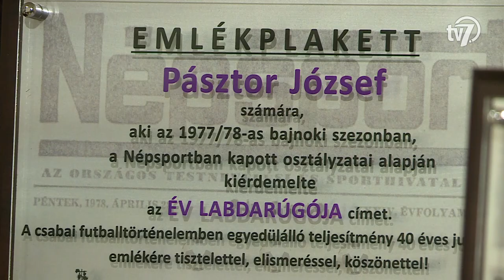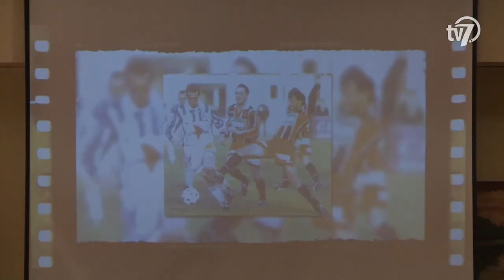Kezdőkör - 2018. 11. 26.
Meccsek, gólok, sztorik. Ezzel a jelmondattal szervezték meg azt a jubileumi ünnepséget, amelyen Pásztor Józsefet, Vágási Sándort és Árgyelán Jánost, a Békéscsabai Előre legendás labdarúgóit köszöntötték.
A jelen kor labdarúgói a II. osztályú bajnokság rangadóját játszották a hétvégén a Gyirmót ellen. A Kórház utcai stadionban lejátszott derbin egyetlen gól döntött.
A végéhez közeledik a Kórház utcai stadion egyik lelátójának felújítása. A tervek szerint 2019 januárjában fejezik be lelátó burkolását és elhelyezik a tetőszerkezetet, ezt követően kezdődhetnek a különböző engedélyeztetések megszerzése.
November elején Olaszországban rendezték meg a fit-kid Európa-bajnokságot, amelyen részt vettek az Aerofit DSE versenyzői is. A több napos versenyen eredményesen szerepeltek a békéscsabai lányok, mind egyéni, mind csapatszámokban.
A II. osztályú férfi kézilabda bajnokságban az orosházi hölgyek 34-33-ra legyőzték a kispestieket, míg a férfi csapat esélyeshez méltó játékkal nyolc góllal múlta felül a Törökszentmiklósi Székács csapatát. A Békés-Drén Kc együttese a Nyíregyházát fogadta, szintén hazai közönség előtt.